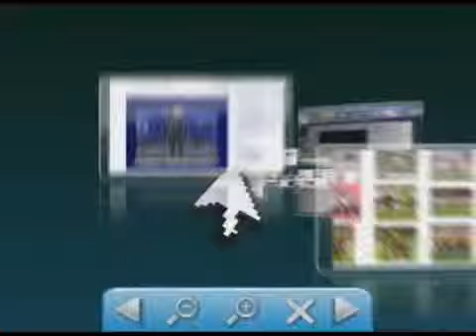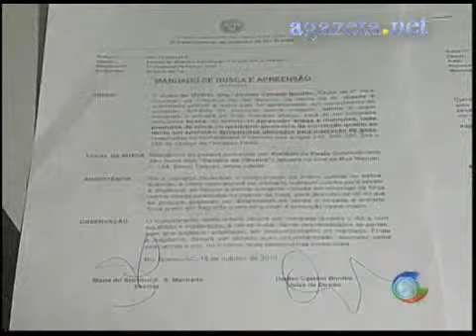Acusado de Estelionato é preso